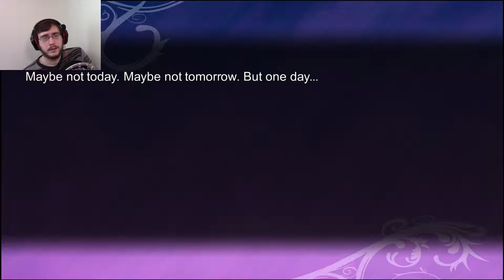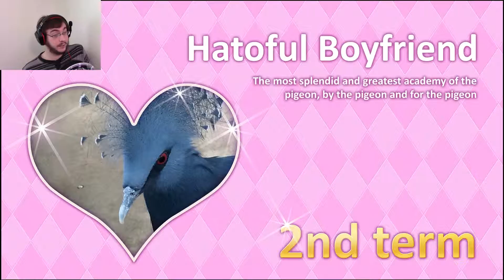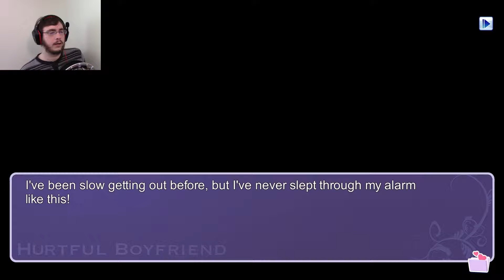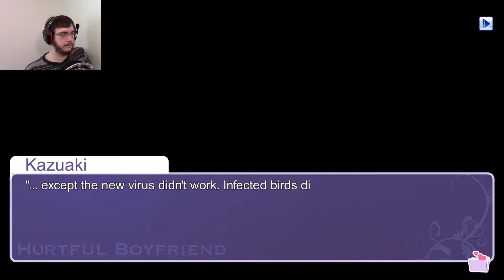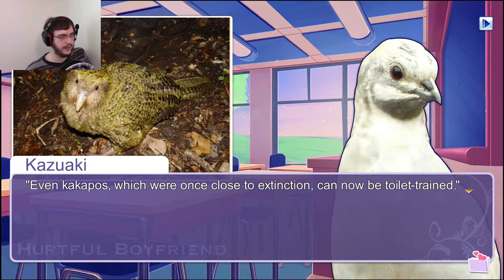Hatoful Boyfriend #32 | WAR NEVER CHANGES